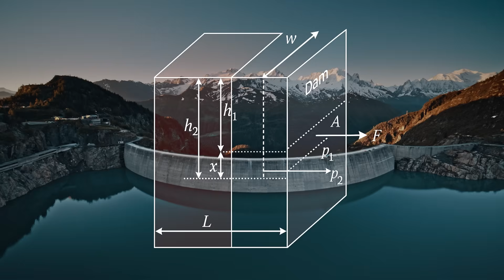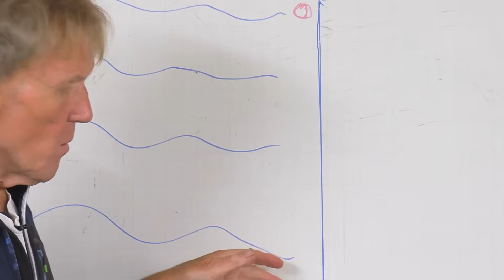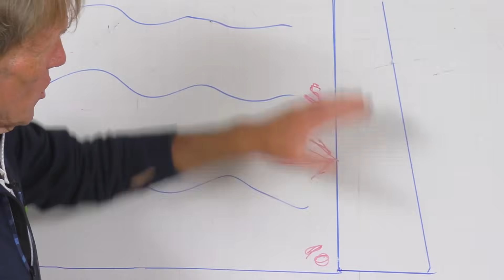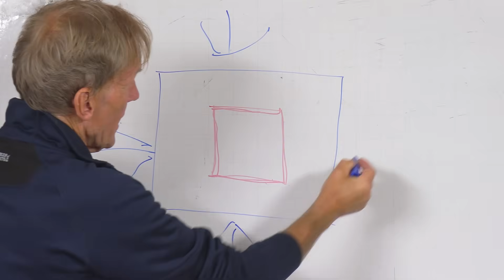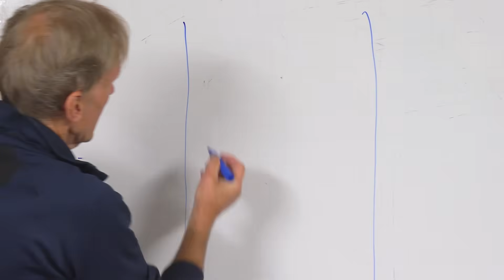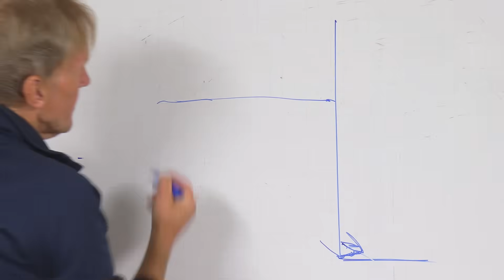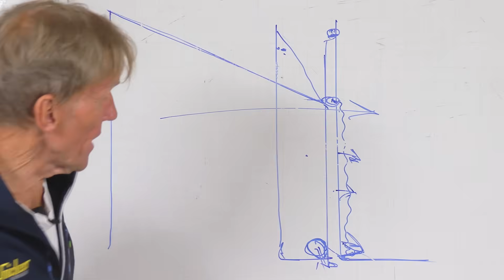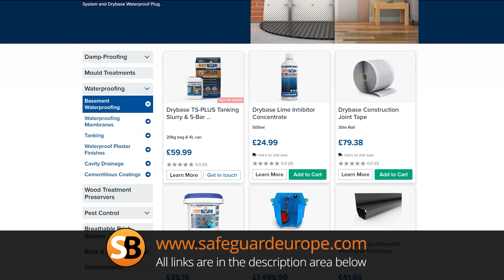How a DIY Levee Beat a River | Flood Defence Made Simple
MENTIONS

Justin and Tucker Humphrey, brothers from Bogota, Tennessee, grew up learning to build dirt levees from their late father, Mike, to protect their family home from floods. In April 2025, a catastrophic storm caused the nearby Obion River to rise nine feet in nine hours, flooding 60% of Bogota’s homes and farmland.

Refusing to abandon their childhood home, the brothers used an excavator and tractor to construct a nine-foot-tall levee around the farmhouse, moving three acres of dirt to form a barrier.
Working in shifts with their mother, Amy, they reinforced the levee with plastic sheeting and sandbags, patrolling day and night to counter erosion from wind-driven waves. The Bogota community rallied, supplying generators, boats, and materials, making it a collective effort. The levee held firm, keeping the home dry while floodwaters turned the property into an island, a striking image that went viral.

The brothers’ success, rooted in their father’s practical lessons, outperformed many modern flood defences, including a $260 million state system that failed elsewhere. However, the flood damaged their farm, and recovery costs mounted. Neighbours, including Amy’s mother, lost their homes, prompting community fundraisers.

The Humphreys’ story highlights the power of local knowledge and resilience in the face of climate-driven floods, exposing gaps in rural flood infrastructure. Tucker vowed to rebuild taller if needed, reflecting their determination to stay in Bogota. Their levee, a testament to inherited wisdom and community spirit, stands as a model of defiance against nature’s wrath.

OUR FAVOURITE CHARITIES